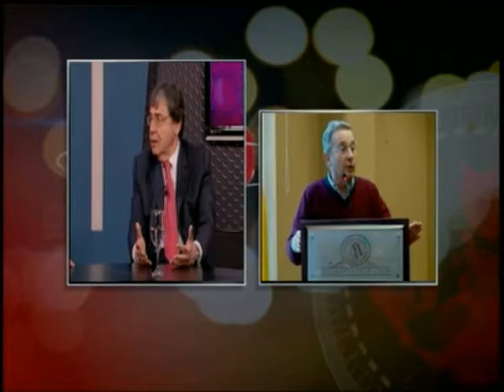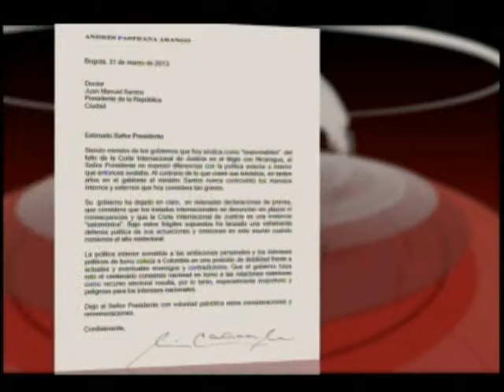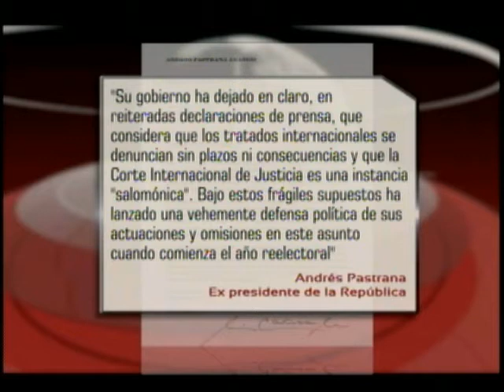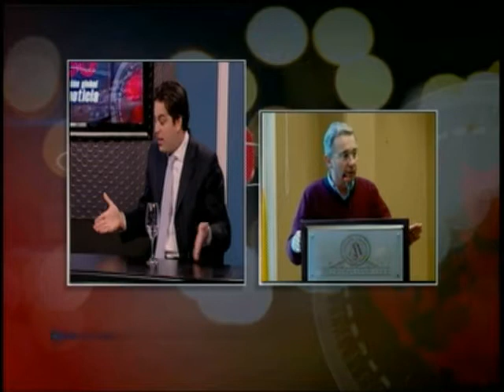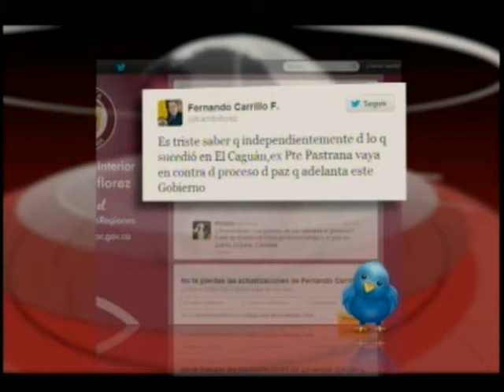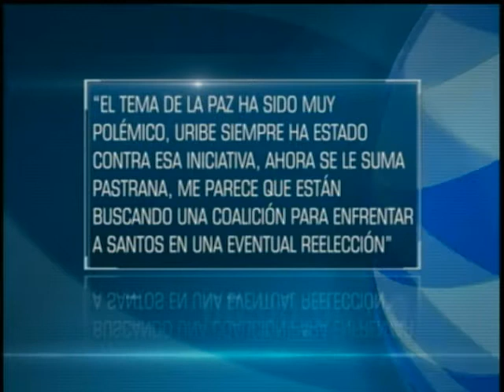Rifirafe entre expresidentes y gobierno Santos